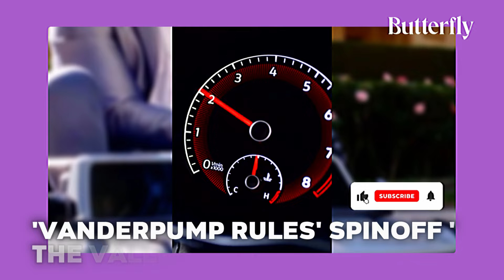Vanderpump Rules Spinoff The Valley Starring Jax Taylor, Cartwright and Doute to Premiere Spring 24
Hello from Butterfly, Lets get to the video.

Bravo is introducing a spinoff of "Vanderpump Rules" called "The Valley," set to premiere in the spring. The series features former "Vanderpump Rules" stars Jax Taylor, Brittany Cartwright, and Kristen Doute, joined by newcomers Luke Broderick, Danny Booko, Nia Booko, Jesse Lally, Michelle Lally, Jason Caperna, and Janet Caperna. The show explores the group's shift from West Hollywood to the San Fernando Valley, delving into their experiences with relationships, parenthood, and suburban life. Executive produced by Lisa Vanderpump, the first teaser showcases the cast as they navigate suburban responsibilities, bustling businesses, and dynamic friendships. "The Valley" is scheduled to premiere in spring 2023.